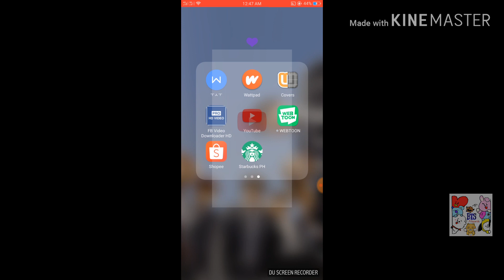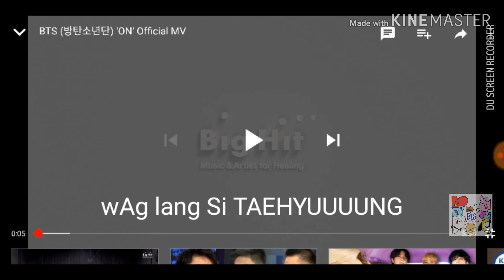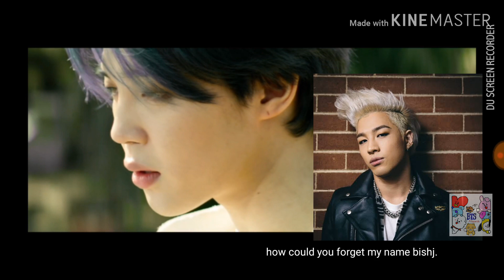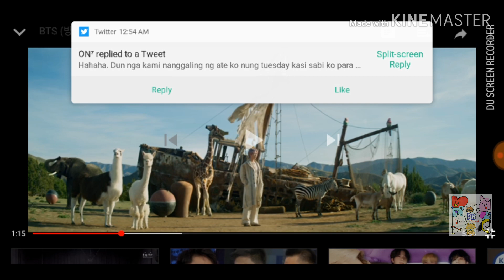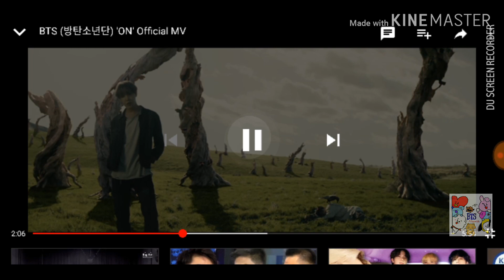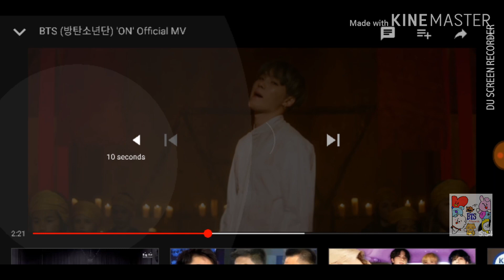BTS- ON Official MV (FUNNY TAGLISH REACTION)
Original video used is owned by BIGHIT ENTERTAINMENT